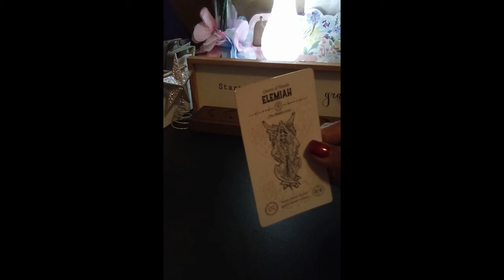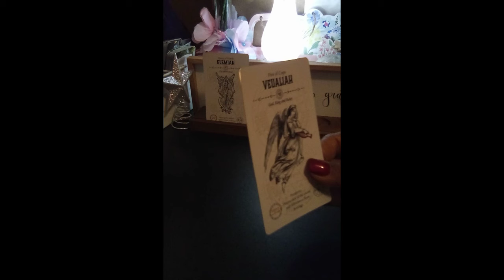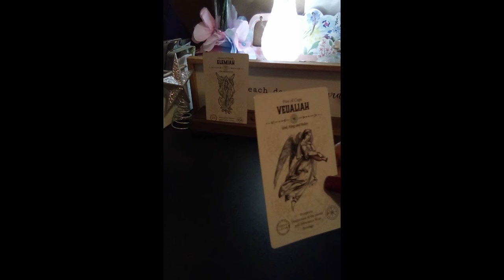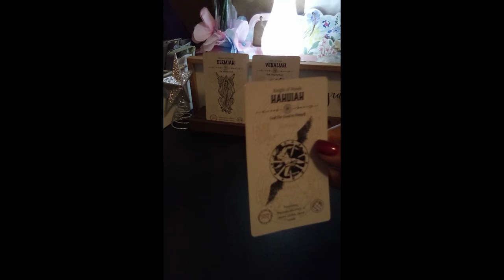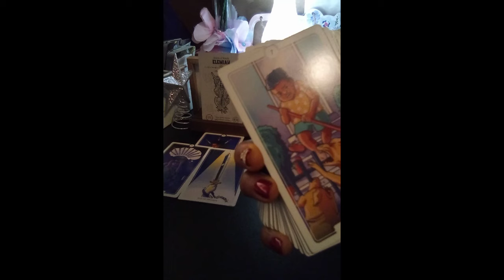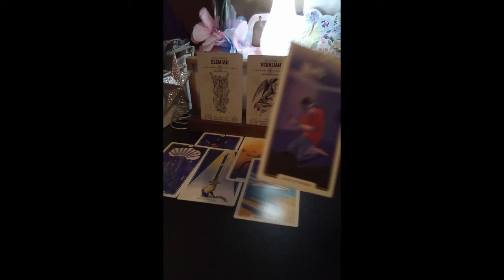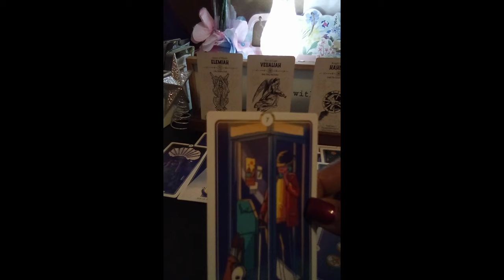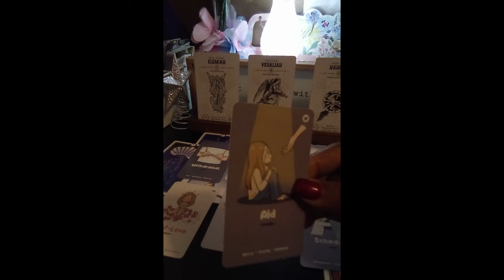SCORPIO REPOST 🌟 GOD DESTROYED THE ENEMIES 💯‼️ A MUST SEE 👀scorpiotarot